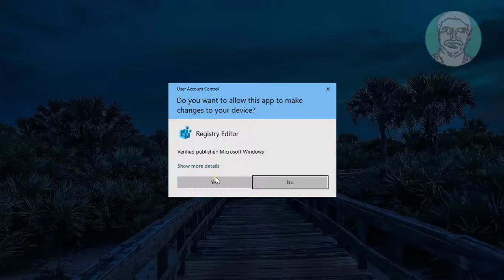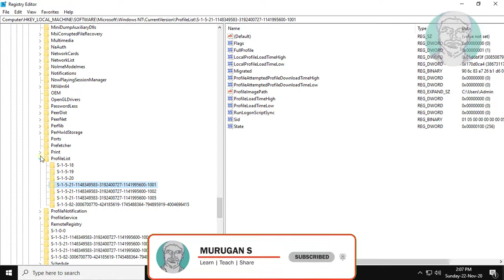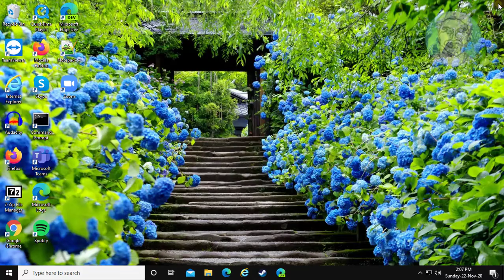Windows 10 Temporary Profile Issue We Can't Sign Into Your Account [Solved]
This Tutorial Helps to Windows 10 Temporary Profile Issue We Can't Sign Into Your Account [Solved]